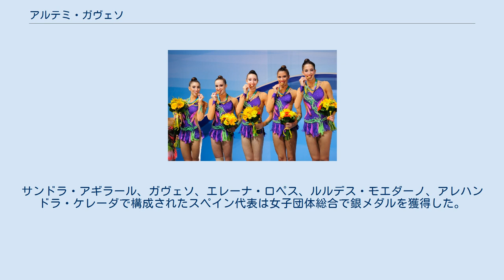アルテミ・ガヴェソ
アルテミ・ガヴェソ（Artemi Gavezou Castro, 1994年6月19日 - ）は、ギリシャ・テッサロニキ出身の新体操選手。
母親はスペイン出身であり、2013年からスペイン代表として活動している。
2016年のリオデジャネイロオリンピックでは女子団体総合で銀メダルを獲得した。
 2013年世界選手権におけるスペイン代表。
中央がガヴェソ 母親はスペイン出身である。
ギリシャのテッサロニキに生まれ、約13年間はギリシャで新体操競技を行った。
2013年に母親の生誕地であるスペインに移住した。
 ウクライナのキエフで開催された2013年世界新体操選手権でのスペイン代表は10クラブで優勝し、3ボール/2クラブで3位となった。
トルコ・イズミルで開催された2014年世界新体操選手権でのスペイン代表は10クラブで優勝した。
ドイツ・シュトゥットガルトで開催された2015年世界新体操選手権でのスペイン代表はグループ総合で3位となった。
 2016年にはブラジルのリオデジャネイロで開催されたオリンピック体操競技に出場。
サンドラ・アギラール、ガヴェソ、エレーナ・ロペス、ルルデス・モエダーノ、アレハンドラ・ケレーダで構成されたスペイン代表は女子団体総合で銀メダルを獲得した。
スペイン代表は1996年アトランタオリンピックで金メダルを獲得しており、5大会ぶりのメダル獲得となった。